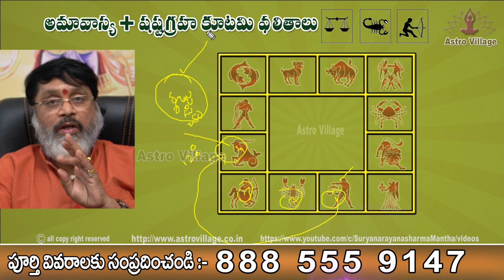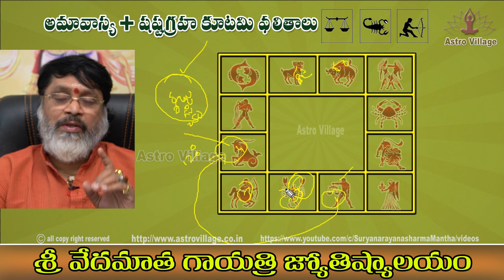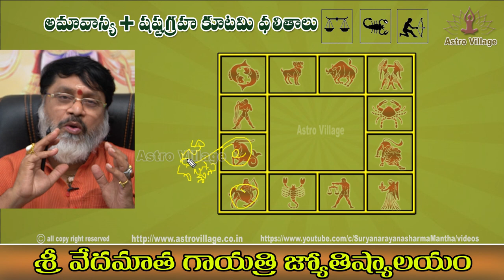Shasta Graha Kutami Effect On | Tula Rasi | Vruschika Rasi | Dhanussu Rasi | Mantha suryanarayana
అమావాస్య + షష్ట గ్రహ కూటమి వలన  రానున్న అద్భుత యోగాలు, ఊహించని మార్పులు..?
Amavasya + Shasta Graha Kutami Effect On Tula Rasi,Vruschika Rasi,Dhanussu Rasi